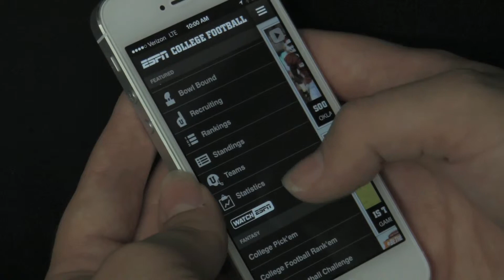Narrate Church Series - Alone Together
Rather than consider our tech gadgets good or bad, what if we thought about how to manage them? What if we considered how to hold the upsides in tension with the downsides? What if we reflected on their ability to connect us as well as their ability to cause us to lose connection?

Then there's multitasking. We all do it, but is it best? Do we have other options?